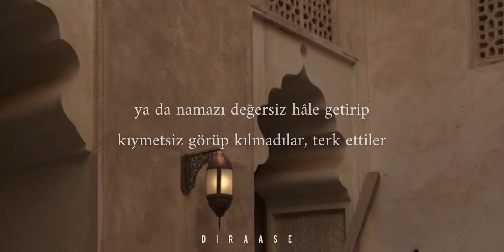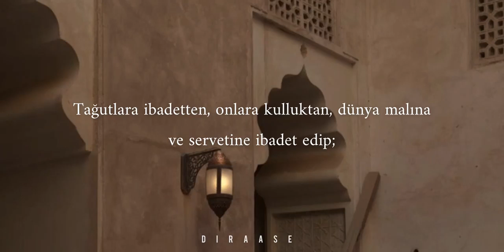Nebilerini Terk Edenler - Mehmet Emin Akın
Nebilerini Terk Edenler
Mehmet Emin Akın